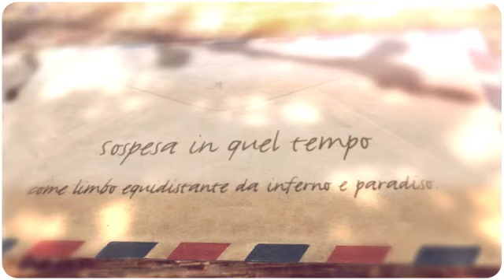Monica Palumbo - Sospesa